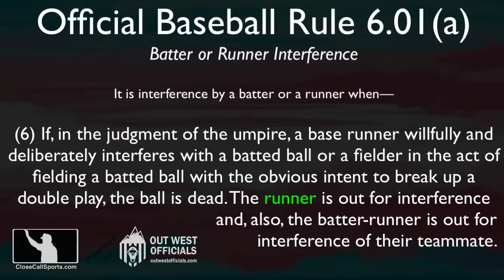E51 - Buck Showalter Ejected Arguing Umpires' Interference No-Call on Ground Ball to Lindor at 2nd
3B Umpire Mark Wegner ejected Buck Showalter for arguing 2B Umpire Malachi Moore's interference no-call on Reds runner Wil Myers' slide into second base as New York hortstop Francisco Lindor attempted to field a batted ball. Was he right? Report

We review Official Baseball Rule 6.01(a) regarding interference (with a trip to OBR 6.01(h) for obstruction) and then get into the nitty gritty with the difference between OBR 6.01(a)(10) or your garden variety interference by a runner or batter with a fielder attempting to field a batted ball and OBR 6.01(a)(6) or your more complex willful and deliberate interference to break up a double play, as well as the penalties for both.